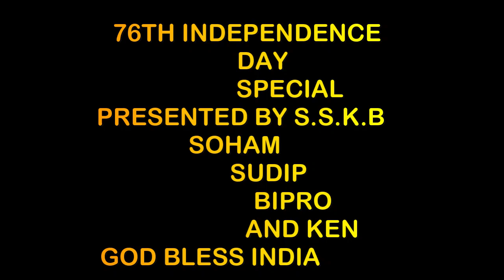HAPPY 76TH INDEPENDENCE DAY TO ALLLLL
SOHAM-SUDIP-BIPRODIP-KENNETH